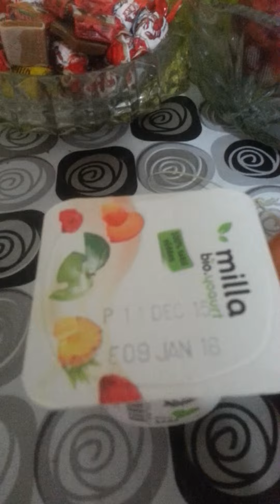Kalori zulal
Ceyhun